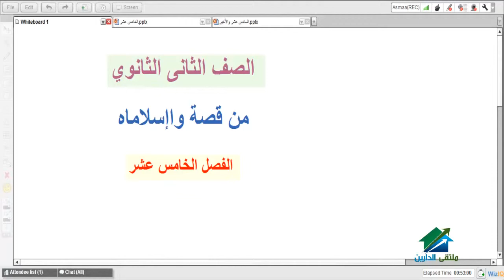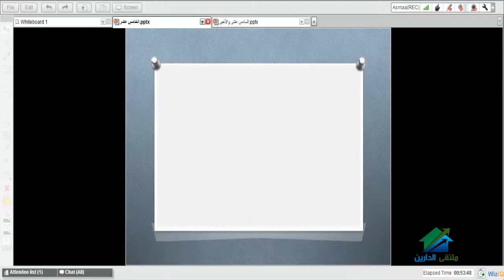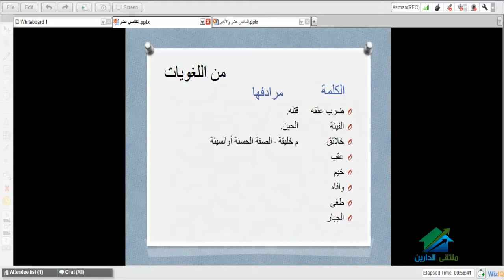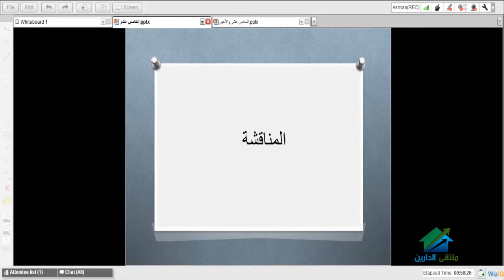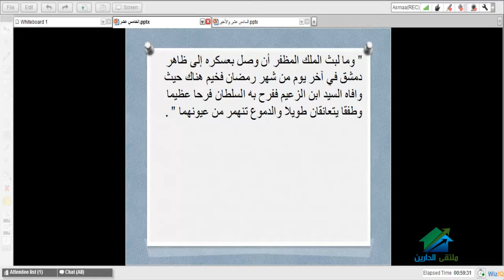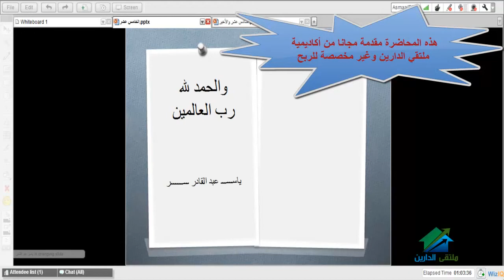لغه عربية 2ث |ترم2| أكاديمية الدارين| الفصل الخامس عشر قصة وااسلاماه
(¯´'•.¸ مادة اللغة العربية للصف الثاني الثانوى الترم الثانى¸.•'´¯)
☆.•**••(¯•.صفحة الأكاديمية على الفيس بوك ☆.•**••(¯•._
☆.•**••(¯•.☆للتطوع معنا فى فريق العمل.•**••(¯•.
☆.•**••(¯•.للتطوع للتدريس☆.•**••(¯•.